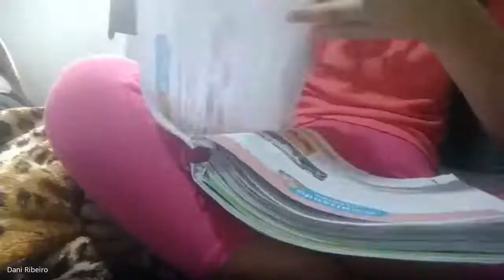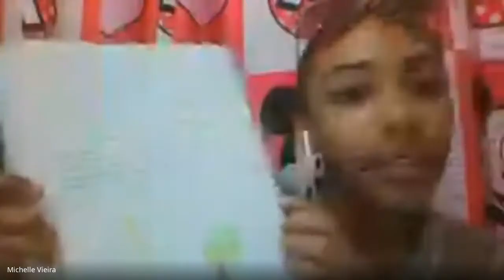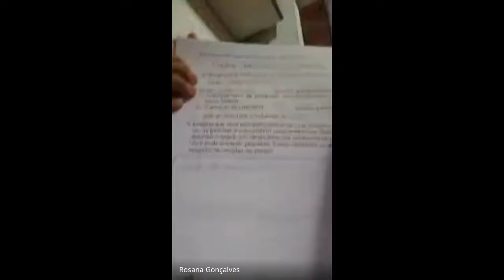4 ANO TEREZA 1